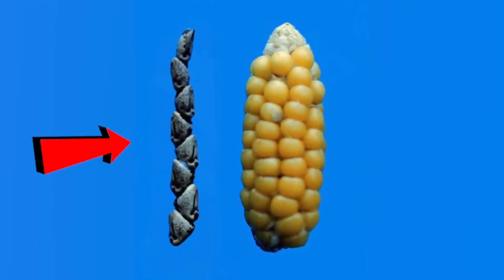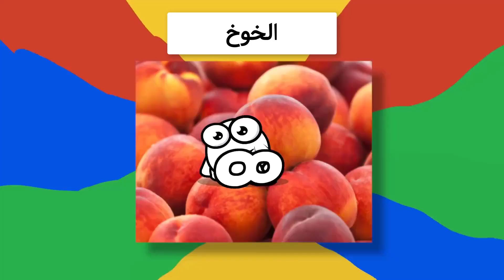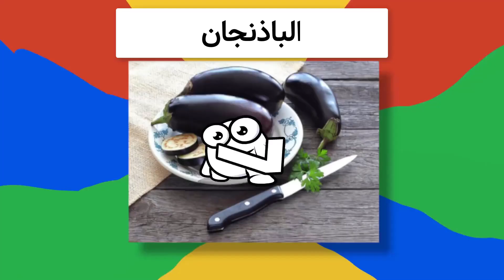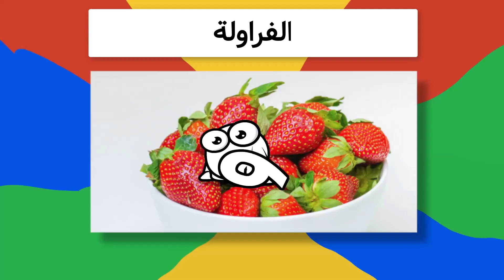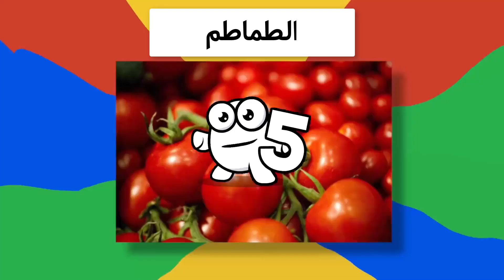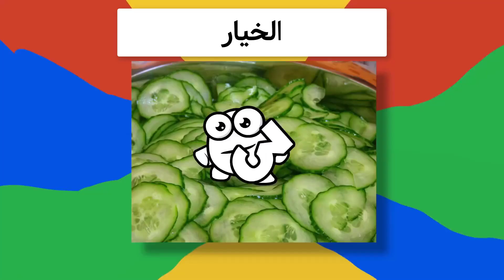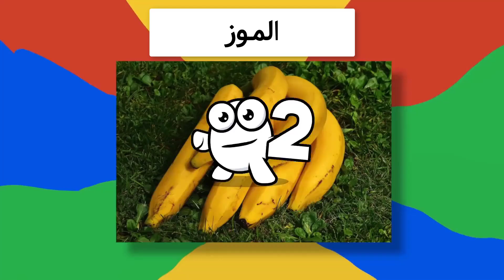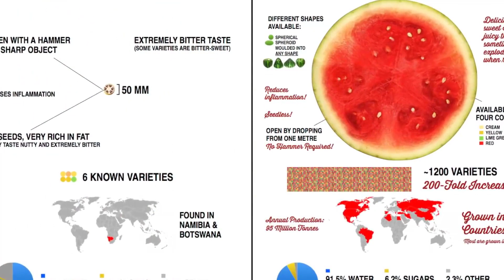أطعمة كانت مختلفة تماما عن شكلها الحالي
كانت الأطعمة والفواكه والخضروات اليومية التي نراها يوميا مختلفة تمامًا قبل أن نبدأ في زراعتها. لكن هل تعلم أنها تغيرت كثيرا بمرور الزمن؟ إليك 10 فواكه وخضروات بدت مختلفة جدًا قبل أن نبدأ في زراعتها!
اقترح علينا موضوعا من هنا لنضعه في فيديو